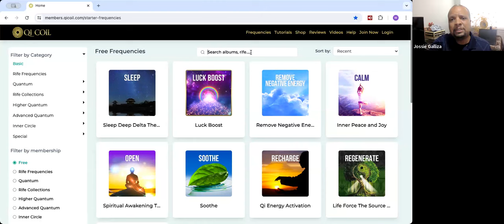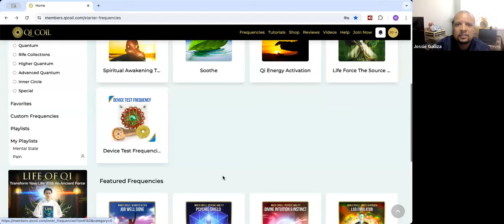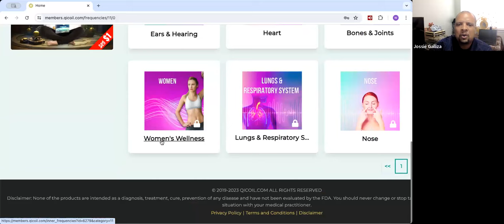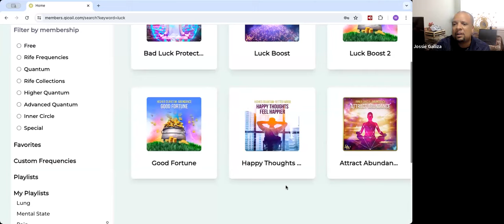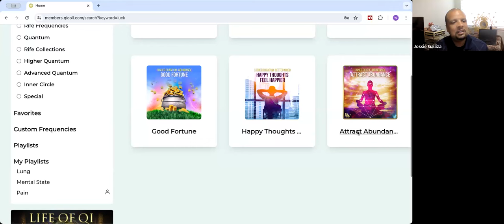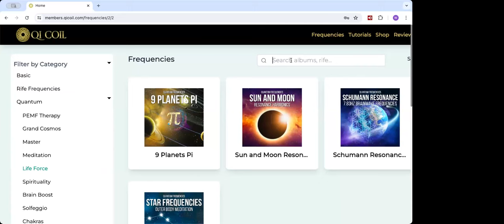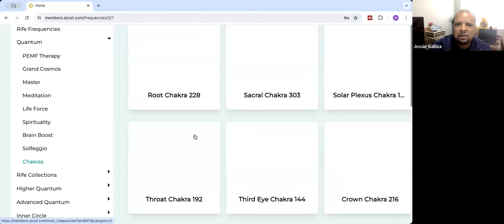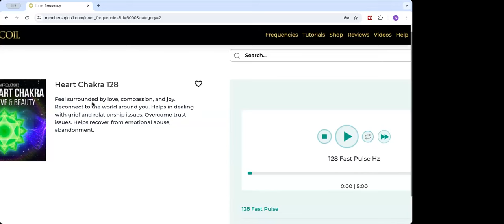Overcome Any Obstacle: Transform Your Life with Qi Coil - Jossie Galliza Ep. 3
Module 3: Conquer Your Challenges with Unshakable Strength

Video 3 Overview:
Rise above any physical or emotional obstacle with the help of the Qi Coil and Mr. Gallizia’s expert strategies. Whether you’re facing chronic illness, anxiety, or emotional turmoil, this module equips you with the tools to overcome and thrive.
  -Key Topics:
    - Break free from physical ailments and rediscover your vitality with Qi Coil.
    - Transmute fear and anxiety into courage and peace using frequency technology.
    - Experience profound healing through emotional and physical balance.
    - Neutralize negativity and embrace love with the Qi Coil under Mr. Gallizia’s guidance.